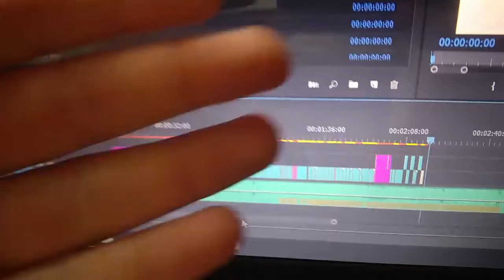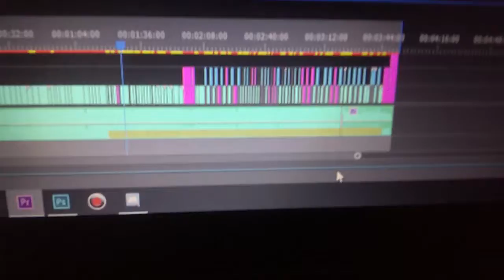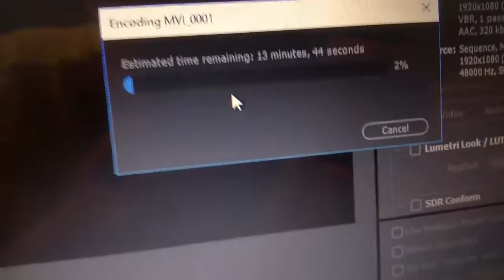MY LONGEST BUT BEST EDIT EVER!!!